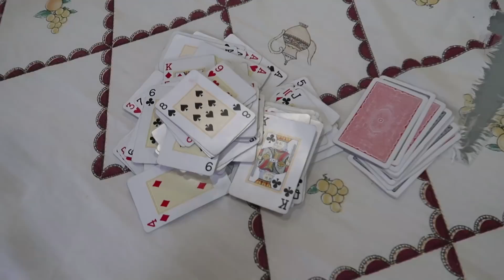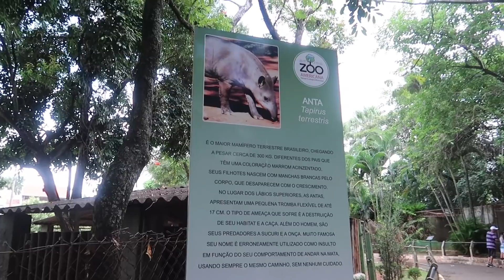PÁSCOA COM HONEY E MARCELINHO, MUITA COMIDA E JOGATINA | Estilo Bifásico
Quem estava com saudade de nos ver reunidos hein? Esse mês foi tão doidera que mal parei em casa, mas tiramos o feriado de Páscoa pra ficarmos todos juntinhos! Vem acompanhar nosso feriado, está convidadíssimo!